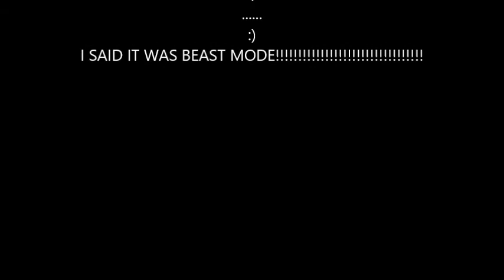RILEY WALLACE DJ REMIX